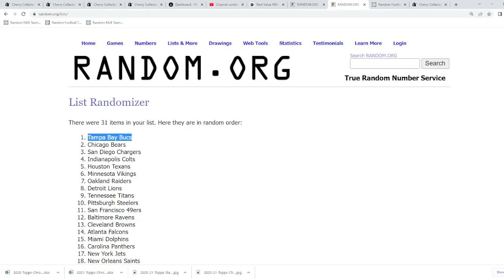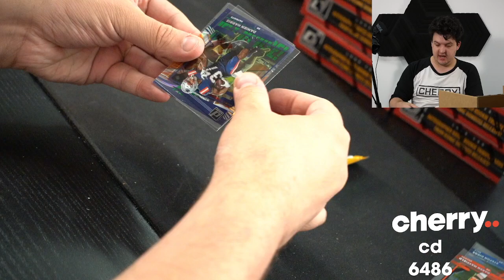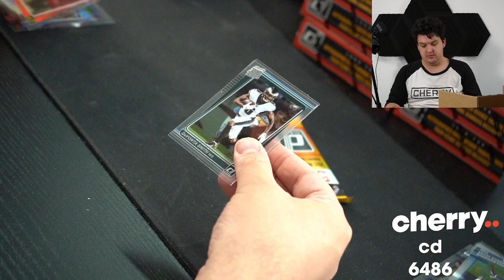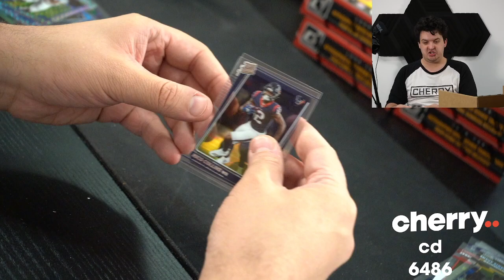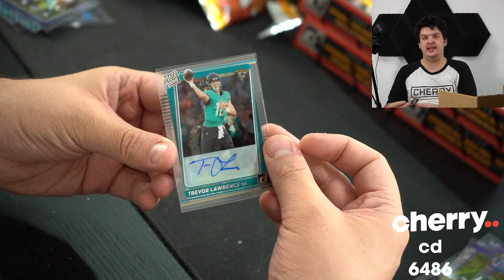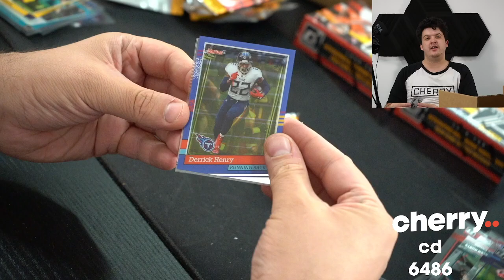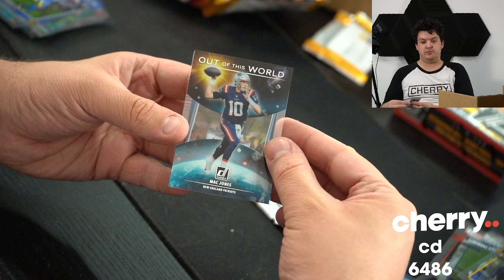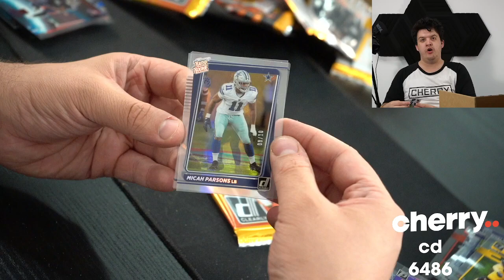2021 Clearly Donruss Football 4-Box Break #6698 (PATRIOTS GIVEAWAY) - Team Based - Apr 01 (5pm)